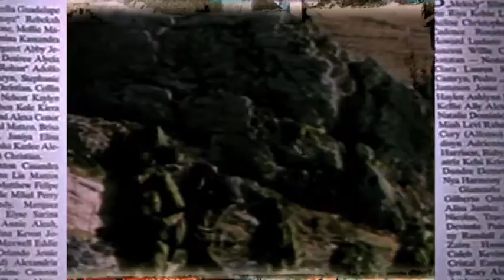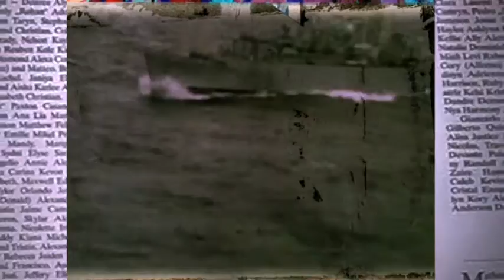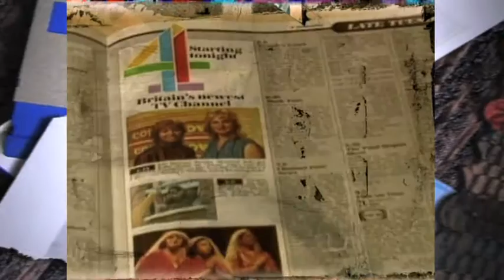Gwen Guthrie - It Should Have Been You